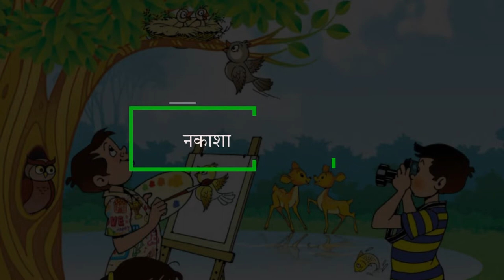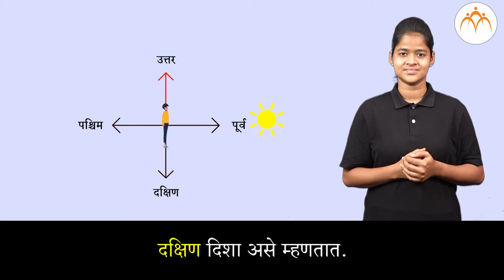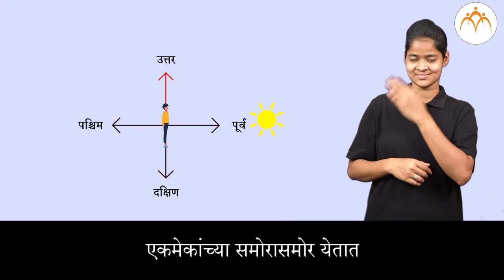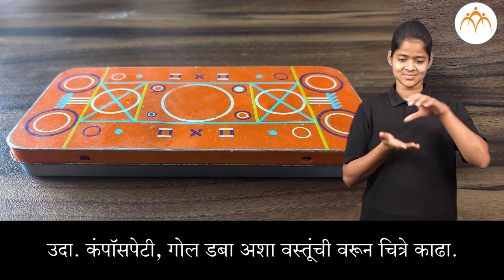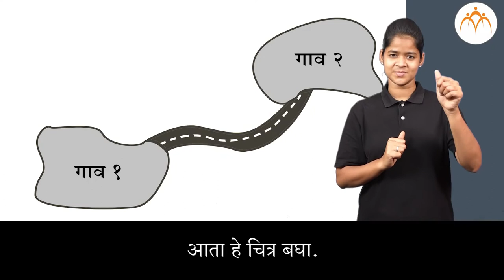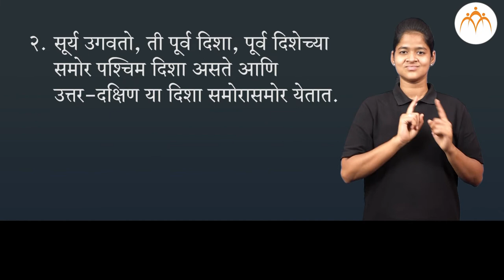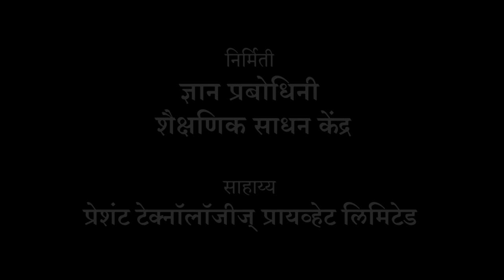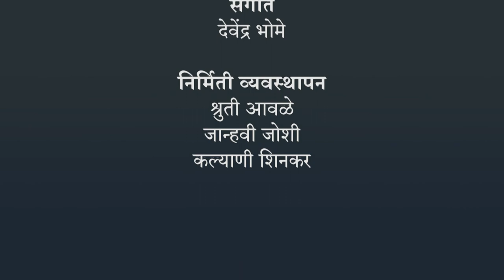नकाशा | 3 री परिसर | भारतीय सांकेतिक भाषेनुसार अध्ययन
नकाशा , ISL Marathi language learning content, Class 3, Jnana Prabodhini, Maharashtra Board,